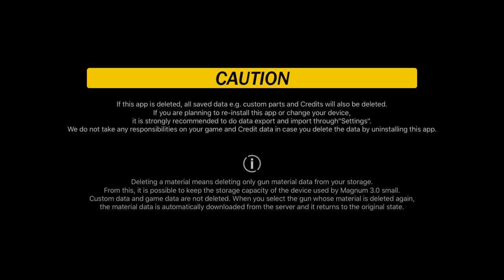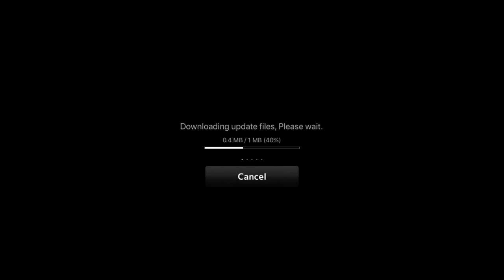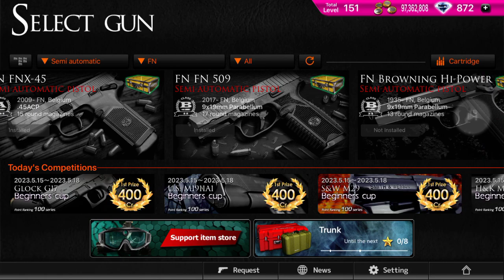FN 509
The FN 509 is a polymer frame striker-fired semi-automatic pistol manufactured by FN America, a division of FN Herstal. It is chambered in 9×19mm Parabellum featuring double-action operation and a Picatinny rail located forward of the trigger guard. Tactical, midsize, and compact variants have also been made available.